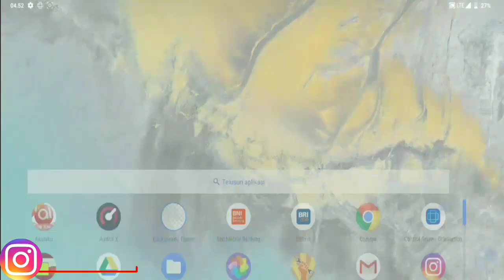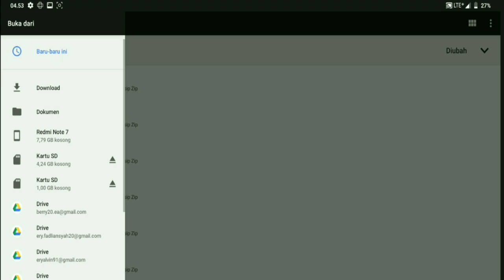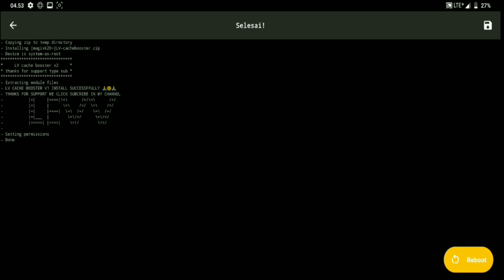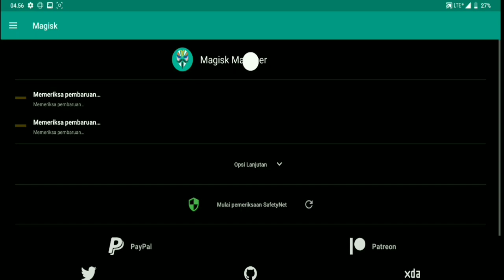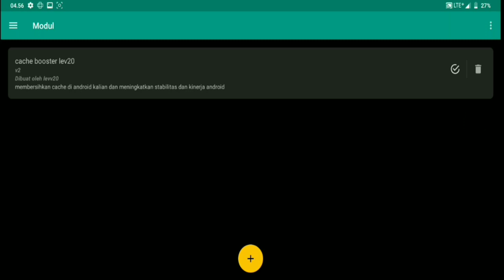NEW UPDATE MODULE MAGISK CACHEBOOSTER V2 | MAGISK 20 ANDROID ROOT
Membersihkan cache di android root dengan satu kali klik .